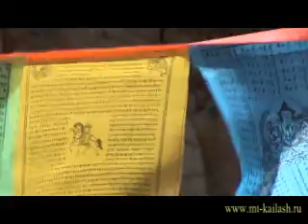Tibet - Kailash. Zutrul Phuk monastery. Монастырь Зутрул пхук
Видеоматериалы экспедиций Тибет-Кайлас
Это видео доступно также в высококачественном формате HD